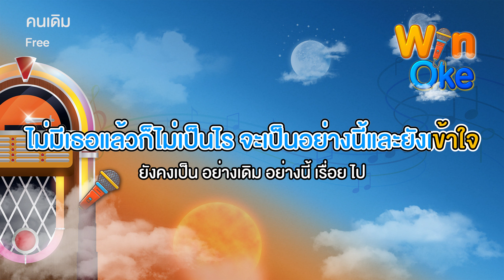คนเดิม - Free [Karaoke คาราโอเกะ] | วิน โอเกะ [Win Oke]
คาราโอเกะ (Karaoke) เพลง คนเดิม ของ Free

จัดทำเพื่อความบันเทิงสำหรับฝึกร้องเพลงเท่านั้น